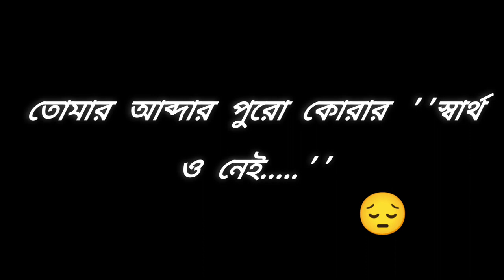Bangali Sad Shayari Status | Mon Kharap Status | Khub Koster Status | Dukkher Status | Abegi Status